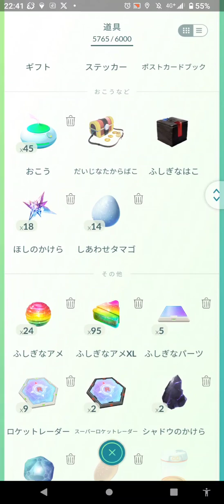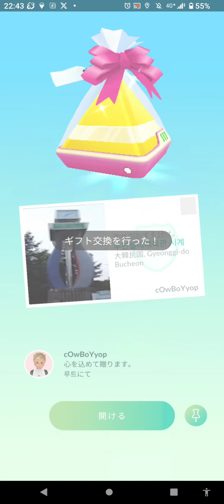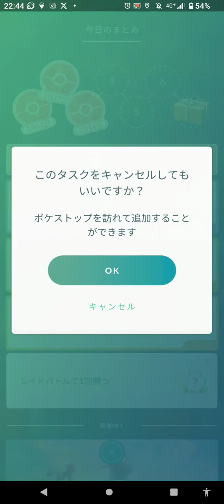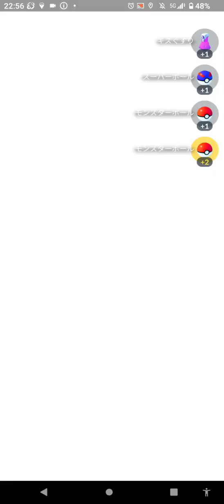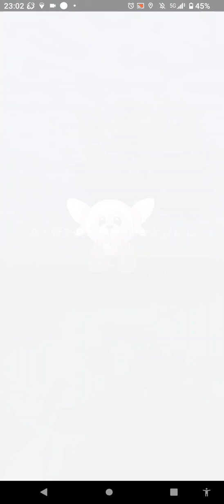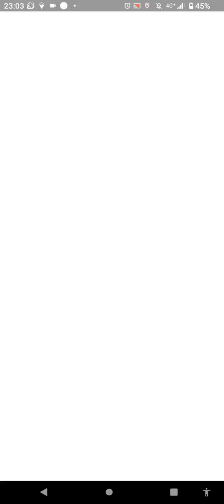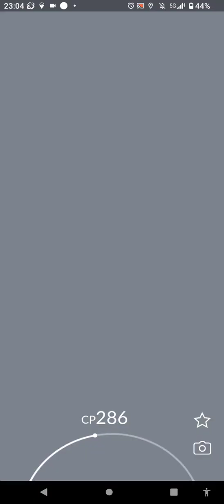新たなる旅立ち🌞集めろメダル９９９枚捕まえろ！ コレクレー（徒歩フォルム）✨特殊なる進化への流れを導け🌟 サーフゴー（３４２日目） 撮影日（２／１４）